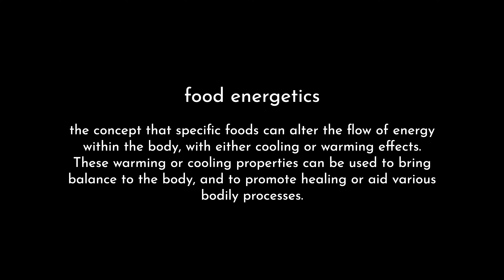Food is Thy Medicine 🩺 Dr. Brandon Lip: Our Health From the Chinese Medicine Perspective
In this episode, I sit down with Dr. Brandon Lip, a good friend and Chinese medicine practitioner with a unique perspective on health. We touch on the concept of food energetics, explaining how different foods interact with our physiology. We explore the benefits of a dish made by our Chinese grandparents and try to unpack the secrets to making it just right. Dr. Lip highlights the importance of choosing foods that are compatible with your body and reminds us that no two bodies are the same. Join us as we discuss the important topic of nourishing our bodies!

Are you a foodie in the Bay Area, CA and love to support small business? and discover our locally curated gourmet food products.

Follow @yukeifan and @yusgourmet to show your support